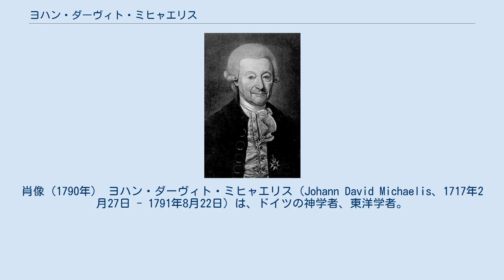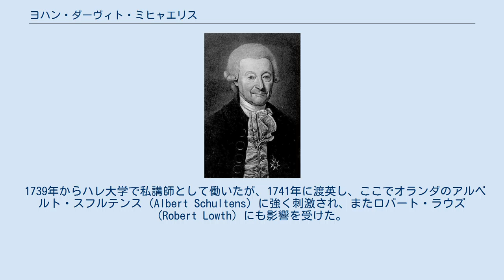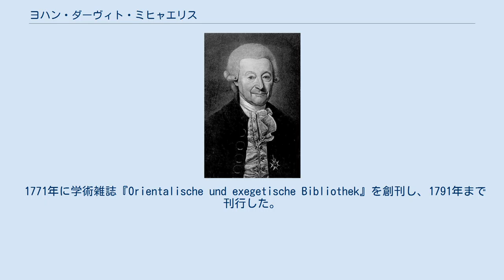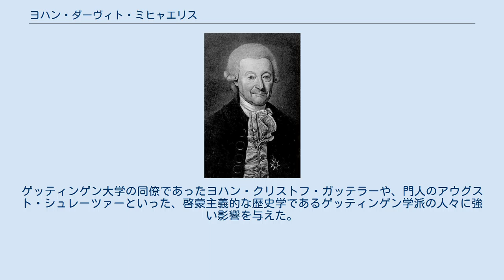ヨハン・ダーヴィト・ミヒャエリス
肖像（1790年） ヨハン・ダーヴィト・ミヒャエリス（Johann David Michaelis、1717年2月27日 - 1791年8月22日）は、ドイツの神学者、東洋学者。
はじめハレ大学、のちにゲッティンゲン大学でモーセの律法、旧約聖書の解釈学、セム諸語を教えた。
主著に『モーセの律法』がある。
デンマークによるアラビア探検を計画したことでも知られる。
 アウグスト・ヴィルヘルム・シュレーゲルおよびフリードリヒ・シェリングと結婚したカロリーネ・シェリングは娘。
 ミヒャエリスはプロイセン王国のハレで生まれた。
父親のクリスティアン・ベネディクト・ミヒャエリスはハレ大学の神学・哲学・東洋学の教授だった。
1733年にハレ大学に入学し、とくに父親とバウムガルテン (Siegmund Jakob Baumgarten) に学んだ。
1739年にヘブライ語のニクードに関する論文で博士の学位を得た。
 1739年からハレ大学で私講師として働いたが、1741年に渡英し、ここでオランダのアルベルト・スフルテンス (Albert Schultens) に強く刺激され、またロバート・ラウズ (Robert Lowth) にも影響を受けた。
 1742年から1745年までふたたびハレ大学の私講師をつとめ、セム諸語と聖書解釈を教えた。
イギリスの聖書学をドイツに紹介する役割を果たした。
その後ゲッティンゲン大学に移り、1746年に東洋学の員外教授、1750年には哲学の正教授に就任した。
 1751年からアルブレヒト・フォン・ハラーのもとでゲッティンゲン科学アカデミーの書記、1761年から1770年まで会長をつとめた。
 1753年、ミヒャエリスはデンマーク王フレデリク5世に対して中東への探検旅行を提案し、調査すべき100の項目を選出した。
旅行は1761年のペール・フォルスコール、カールステン・ニーブールらのアラビア探検として実現した。
 1771年に学術雑誌『Orientalische und exegetische Bibliothek』を創刊し、1791年まで刊行した。
 1791年にゲッティンゲンで没した。
ミヒャエリスが1764年から没するまで住んだ家は、後にゲッティンゲン大学の所有物となり、ミヒャエリスハウスと呼ばれるようになった。
 ミヒャエリスは1748年にサミュエル・リチャードソンの小説『クラリッサ』をドイツ語に翻訳した。
 岡崎勝世によると、ミヒャエリスは聖書を批判的に研究する新教義派と呼ばれる神学者に属し、イギリスの理神論の影響を強く受けていた。
ゲッティンゲン大学の同僚であったヨハン・クリストフ・ガッテラーや、門人のアウグスト・シュレーツァーといった、啓蒙主義的な歴史学であるゲッティンゲン学派の人々に強い影響を与えた。